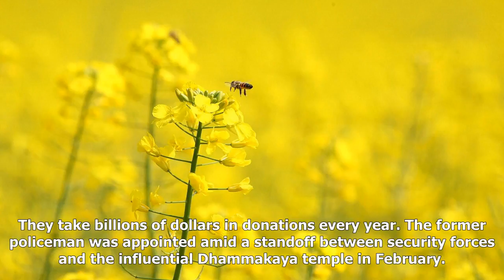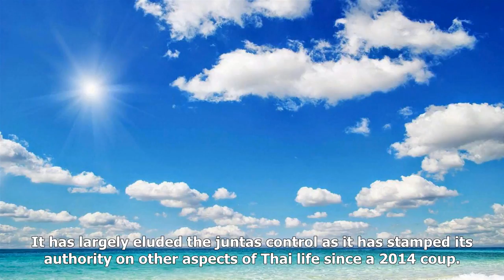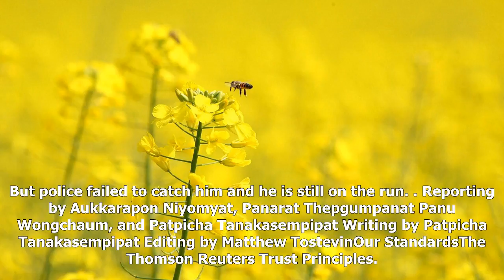[News]Thailand's buddhism chief removed after pressure from religious groups